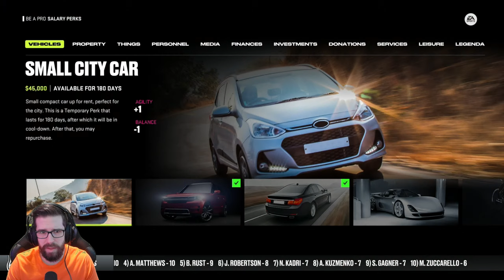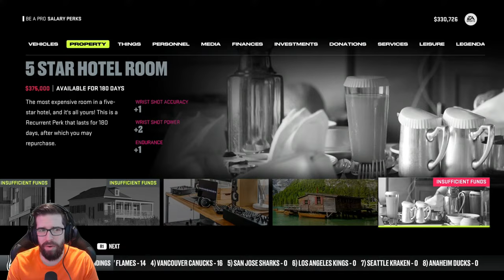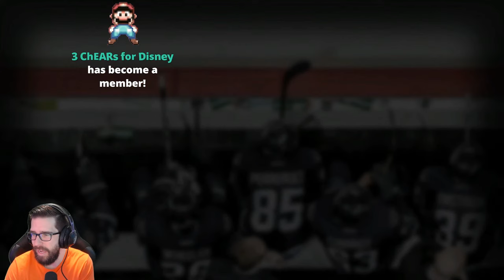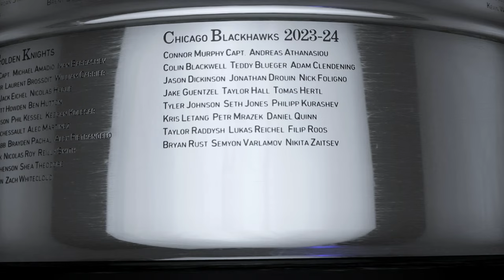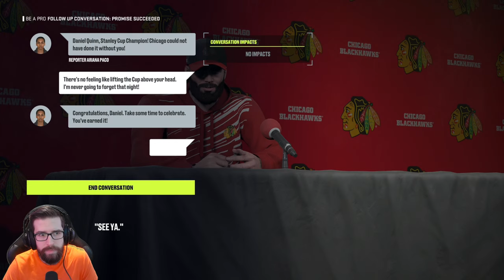NHL 24 - Be A Pro Career - Part 9 - "Playoffs: Conference Finals, Stanley Cup Finals"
"PLAYOFFS: CONFERENCE FINALS, STANLEY CUP FINALS"
NHL 24
Be  A Pro Career - Part 9
With Commentary
PS5 Gameplay
1440p 60 FPS

About The Game:

Feel the intensity of hockey with all new gameplay features that dial up the pressure, physicality, and control of authentic on-ice action in NHL 24.

With the exhaust engine, NHL 24 features a complete revamp of the Chel gameplay experience that rewards extended offensive events and attack zone time, adding a dynamic new layer of authenticity and excitement to the game.

Overhauled physics and animations revolutionize physical contact and deliver realistic body checks like never before. A complete refresh of the control setup makes using highlight-reel moves more intuitive and accessible. Plus a re-mapping of face buttons to your teammates, along with new visual iconography above pass receivers, allows for more direct passing and the ability to pass anywhere at any time on the ice.

0:00 Intro
4:45 Conference Finals Game 1
37:40 Conference Finals Game 2
1:00:10 Conference Finals Game 3
1:27:07 Conference Finals Game 4
1:55:45 Stanley Cup Finals Game 1
2:24:08 Stanley Cup Finals Game 2
2:46:03 Stanley Cup Finals Game 3
3:07:18 Stanley Cup Finals Game 4
3:28:08 Stanley Cup Finals Game 5
3:59:12 Stanley Cup Finals Game 6
4:38:34 Stanley Cup Finals Game 7
5:29:50 Rookie Season End/Outro